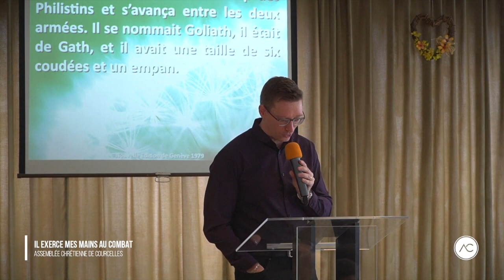Il exerce mes mains au combat / Christophe Blomme